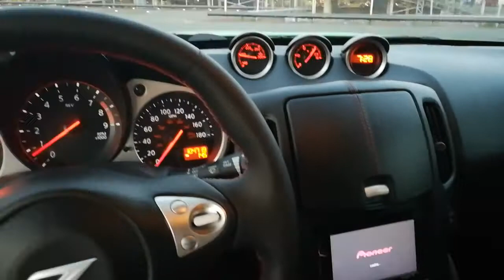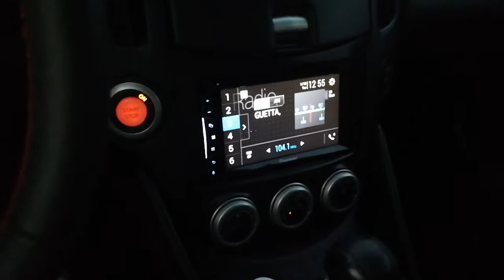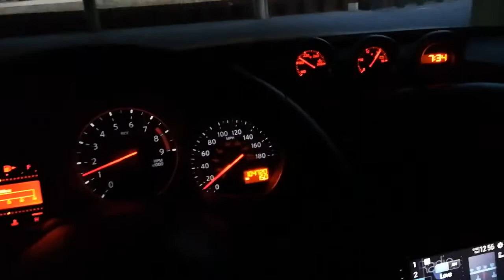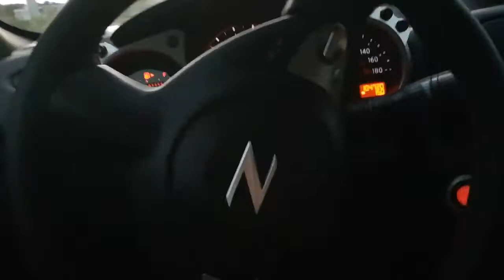2009 Nissan 370Z - Exterior & Short Drive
Quick uncommented show around a nicely customized 2009 Nissan 370Z.

Vehicle modifications include:

Body:
- Nismo front bumper
- Aftermarket ventilated front fenders
- Aftermarket rear wing

Wheels:
- JR Racing rims
- Drilled & slotted brake discs

Interior:
- Aftermarket infotainment system with Bluetooth
- Custom black leather interior with red stitching
- Aftermarket red seat belts

Other:
- Aftermarket rear view parking camera